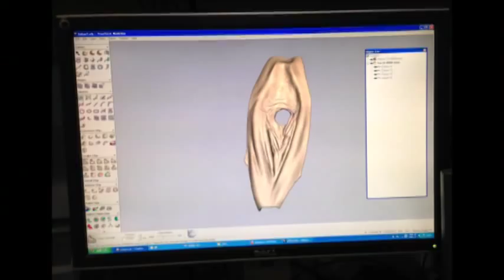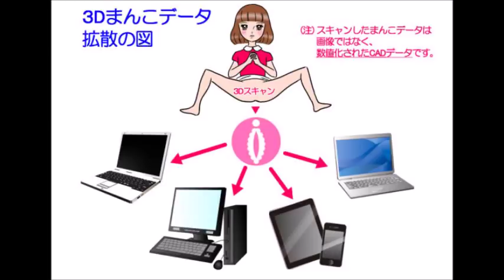Free Megumi Igarashi (Vagina Kayak Artist Protest Song)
A protest song... In case you're unfamiliar with the story, Megumi Igarashi AKA Rokedenashiko has been arrested in Japan for obscenity for making a kayak modeled on her vagina. And not even for the first time.